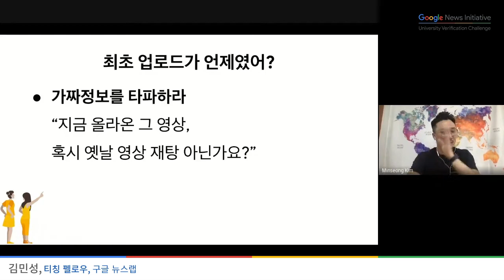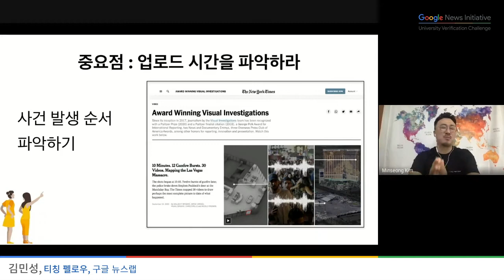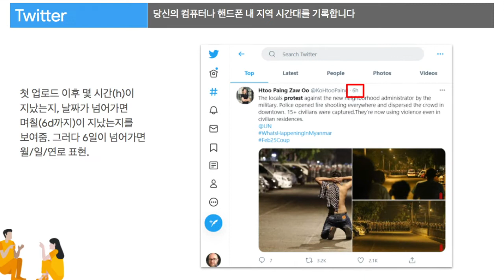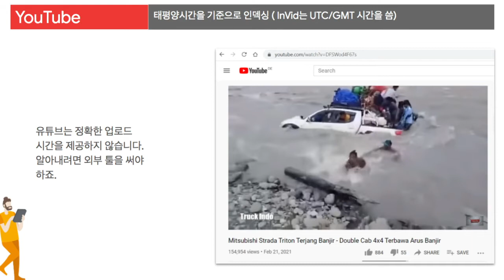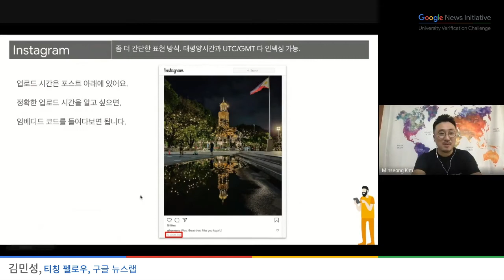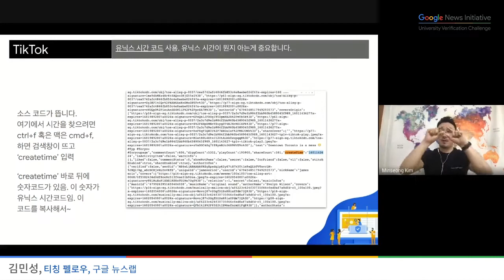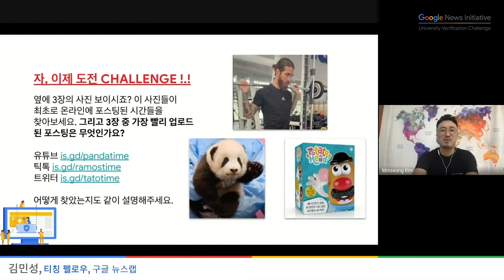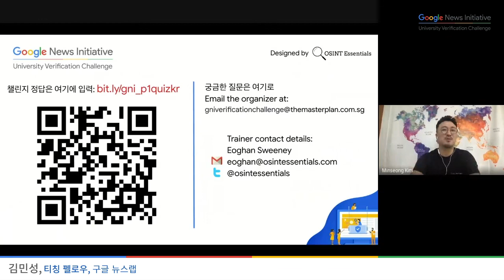퀴즈 3 - 소셜미디어 ‘시간의 흔적'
소셜미디어마다 각기 다른 업로드 시간 파악 방법을 배워봅니다. 답안지 제출은 4월 17일 오전 11시 마감됩니다.